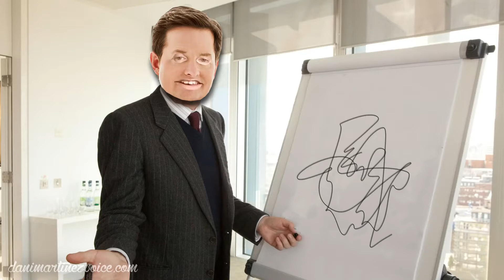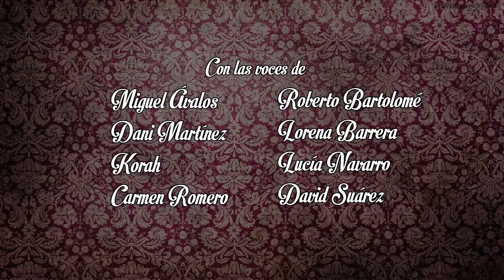DAVID SUÁREZ - DOLOR EXQUISITO (recopilación doblaje Dani Martínez)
Dolor Exquisito es la serie de animación creada por David Suárez para Flooxer y Atresmedia.

¿Buscas una voz dinámica, que capte la atención del cliente, o que dé fuerza a tu proyecto audiovisual? Me llamo Dani Martínez, soy locutor profesional y mi lema es Profesionalidad, Calidad y Rapidez.
Profesionalidad, porque quiero conocer al máximo tu proyecto y aquello que quieres transmitir, para así darle el mejor enfoque posible a la locución. Calidad, porque me gusta cuidar cada detalle de la locución, tanto en la grabación como en la edición, para que quedes satisfecho al 100% del resultado. Y Rapidez (tranquilo, es compatible con lo anterior), porque, como sabrás, actualmente es un factor fundamental en el mundo audiovisual.

Poseo una voz juvenil y enérgica (idónea en esta era multimedia en la que la mayor audiencia es el público joven), además de versátil con multitud de tonalidades diferentes. Por ello, puedo interpretar voces muy diversas en función del proyecto: adolescente, adulta, seria, informal, elegante, cómica, etc.

Tengo años de formación en locución y doblaje, además de teatro e interpretación. También he estudiado “Formación Profesional de Grado Superior de Sonido”, y “Proyectos Audiovisuales Multimedia Interactivos”, por lo que edito audio y vídeo de forma profesional.
Y he trabajado tanto para pequeñas empresas y particulares, como para grandes marcas como Mediaset, Atresmedia, Paramount, Ray-Ban, Sanex, Prosegur, TicketMaster, Amazon, etc.

Si quieres pedirme presupuesto para tu proyecto, o tienes cualquier pregunta que hacerme, no dudes en consultarme.
Y si aún no sabes si mi voz puede encajar en tu proyecto, mándame un texto concreto y te haré una breve grabación personalizada, totalmente gratis y sin ningún compromiso.